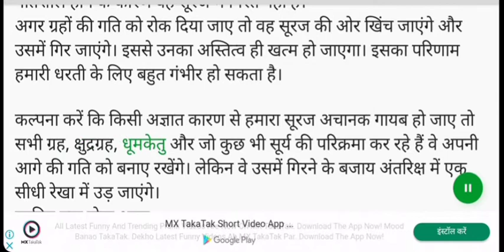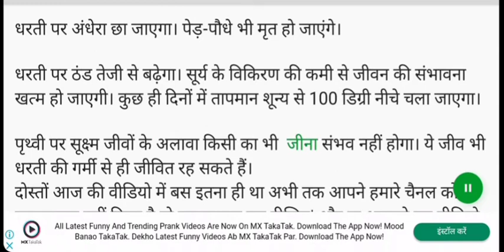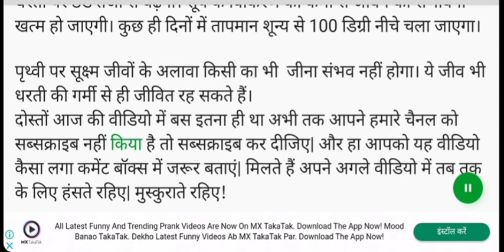Kya hogakya hoga agar suraj gayab ho jaye/अगर सूरज गायब हो जाएगा तो क्या होगा..?/😱🙄🙄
about Kya hoga agar suraj gayb ho Jaye..?😱🙄🙄
kya hoga agar suraj gayab ho jaye/अगर सूरज गायब हो जाएगा तो क्या होगा..?/
about kya hoga agar suraj gayab ho jaye

kya hoga agar antarctica ki saari baat bigad jaye,
kya hoga agar atom bomb,
kya hoga agar aap black hole me gir jaye to,
kya hoga agar insaan dharti se gayab ho jaye,
kya hoga agar prithvi black hole mein chali jaaye,
kya hoga agar parmanu yudh hua to,
kya hoga agar prithvi ulta ghumna shuru kar de,
kya hoga agar prithvi,
kya hoga agar prithvi surya se badi ho jaye,
kya hoga agar 30 din tak virya bacha liya,
kya hoga agar 5 second ke liye oxygen gayab ho jaye